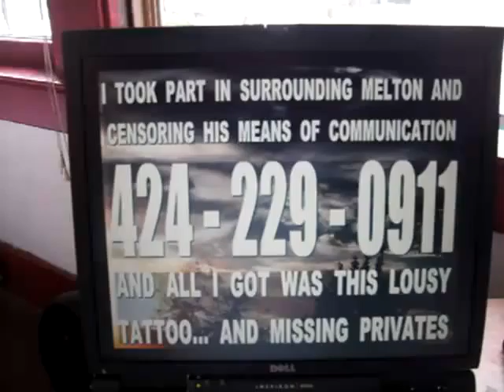KC10 2010F3KCA310 5 10HONESTYISALWAYSTHEBESTPOLICY43MB